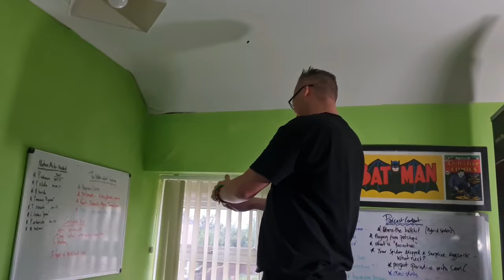I Have To Move The Golden Orb Weaver (Trichonephila inaurata madagascariensis)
Her webbing has now taken over my computer desk so the time has come to move her to the other end of the room. Claire was there to film... I couldn't help but let her have a wonder before setting her down to her new spot.